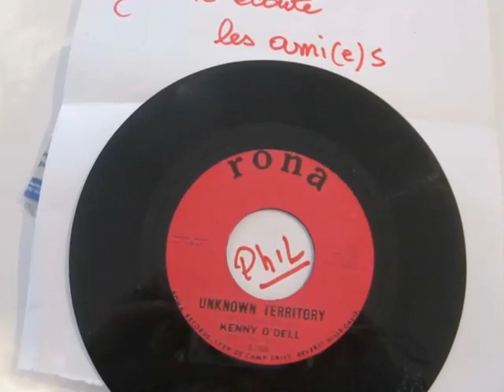kenny O Dell - Unknown Territory - RONA 1008